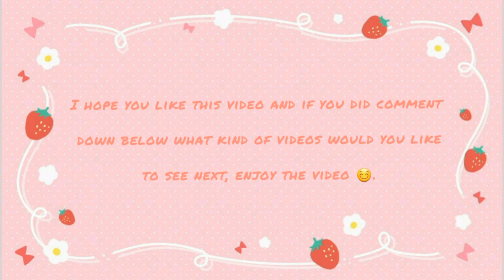🔥😍AMAZING NEW ASIAN MAKEUP VIDEOS ON CHINESE TIKTOK😍🔥 抖音| transformations compilation douyin 中国 2022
best new korean and chinese makeup tips and tricks, tutorials and transformation for healthy, glowy and radiant skin .

những phong cách make up cực xinh trên tik tok.

Reward Code: BEAUTYWY555

Mình sẽ luôn và tiếp tục cố gắng hơn trong các video sắp tới 💖🥰😍

I'm on Instagram as @beauty_within_you555.